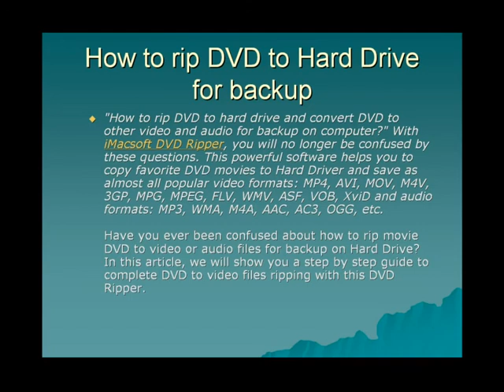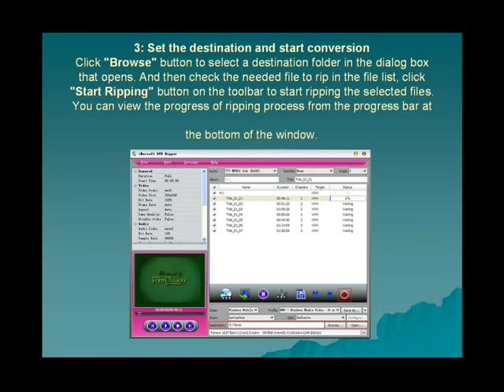How to rip DVD to Hard Drive for backup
iMacsoft DVD Ripper can rip DVD movie to almost all popular video formats such as WMV, 3GP, AVI, MPEG4, RM, DivX, MOV, XviD, FLV, SWF, etc. and rip DVD audio to almost audio formats including AC3, M4A, MP3, WMA, WAV, AAC, etc. with super fast DVD Ripping speed and excellent quality!